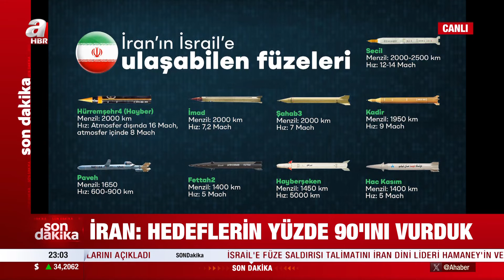ABD Başkanı Biden: İran'ın füze saldırısına karşı ABD İsrail'e aktif destek verdi | A Haber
A Haber’de canlı yayınlanan, moderatörlüğünü Merve Türkay’ın yaptığı, Memleket Meselesi’nin 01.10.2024 tarihli yayınında konuklar; Akademisyen Mesut Hakkı Caşın, Akademisyen İrfan Kaya Ülger, Gazeteci Bülent Erandaç, Uluslararası İlişkiler Uzmanı Levent Ersin Orallı ile gündemdeki sıcak konular masaya yatırıldı.